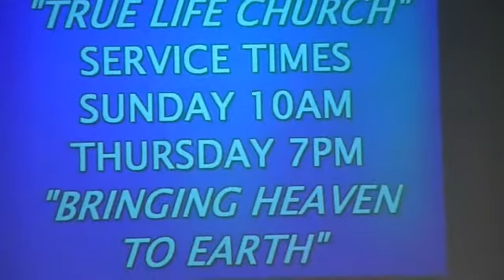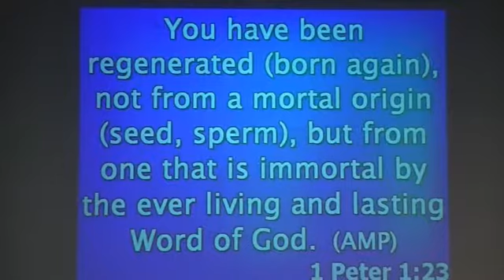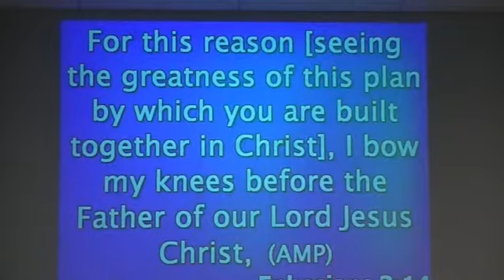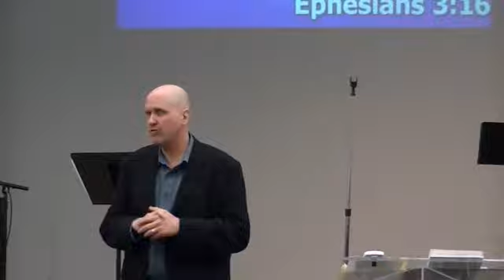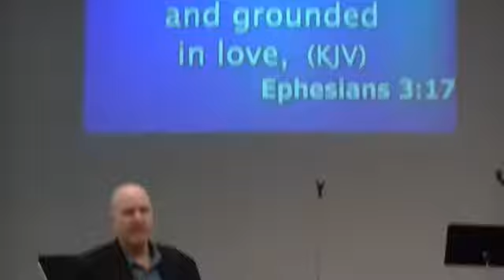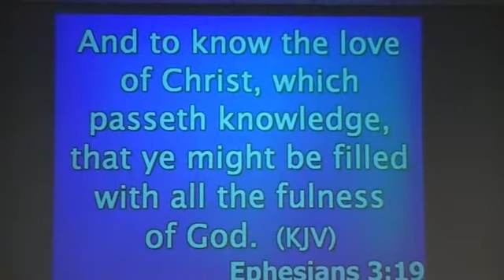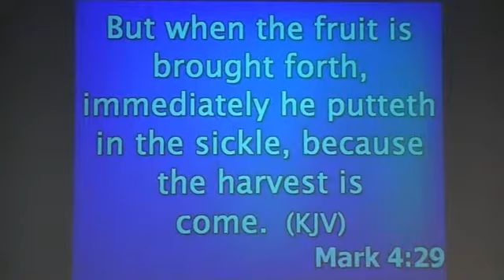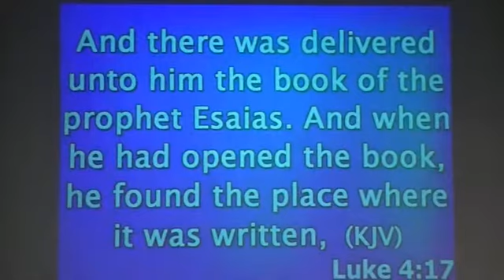The Name Above Every Name 2012-01-01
True Life Church of Greenville OH Sermon